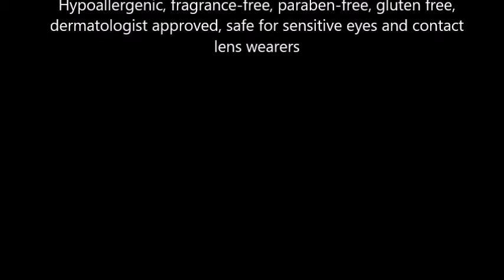Physicians Formula Shimmer Strips Custom Eye Enhancing Shadow and Liner, Warm Nude Eyes, 0 26 oz